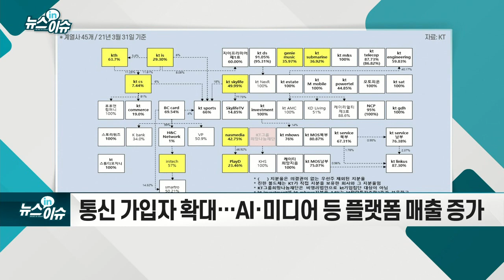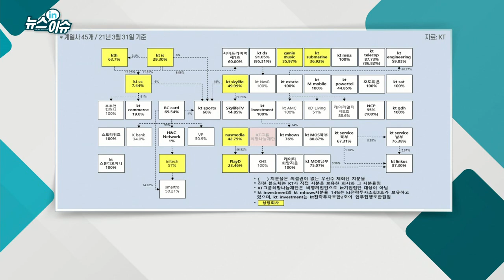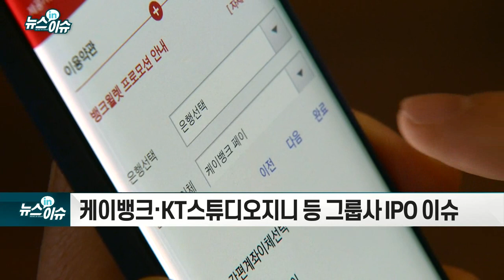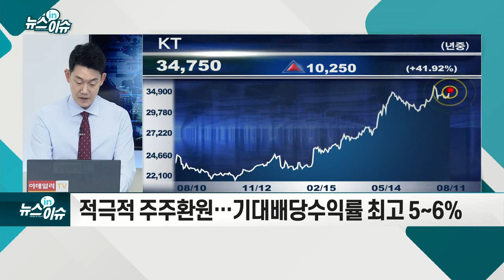500일 맞은 구현모號 KT… 디지털 플랫폼 진화 가속_기업IN이슈 (20210811)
- 통신 가입자 확대… AI·미디어 등 플랫폼 매출 증가
- 하반기 AI로봇 사업 전개… 다양한 서비스 로봇 출시
- 원격 의료·디지털 치료제 등 디지털&바이오 헬스케어 준비
- 케이뱅크·KT스튜디오지니 등 그룹사 IPO 이슈
- 4Q 오리지널 콘텐츠 '크라임퍼즐' 공개 예정
- 적극적 주주환원… 기대배당수익률 최고 5~6%
- 탈통신 확대로 인한 리레이팅… 재평가 모멘텀